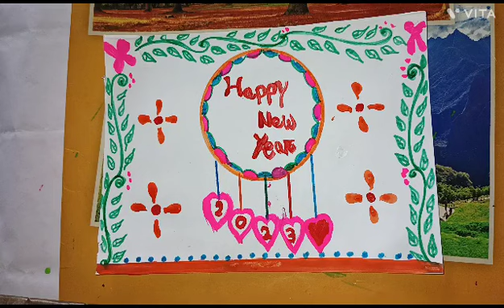DIY New Year Card 2023 / Happy New Year Card / How to Make New Year Greeting Card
Hey Guys, Hope You Like The Video. If You Like The Videos